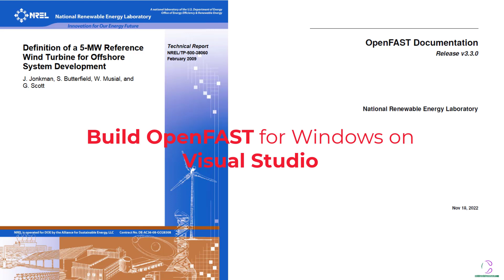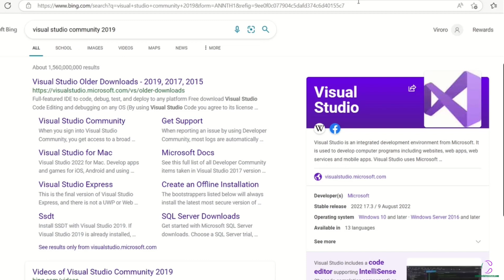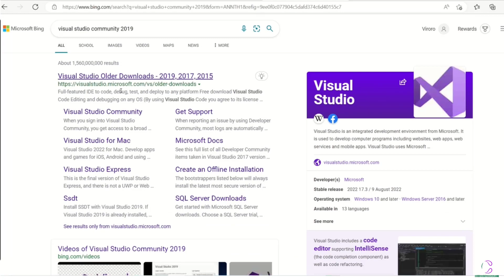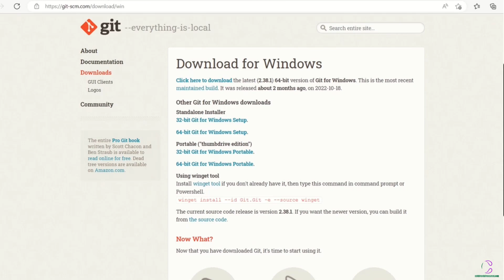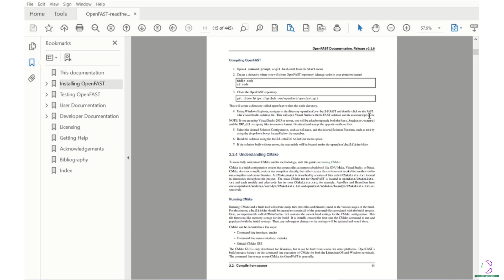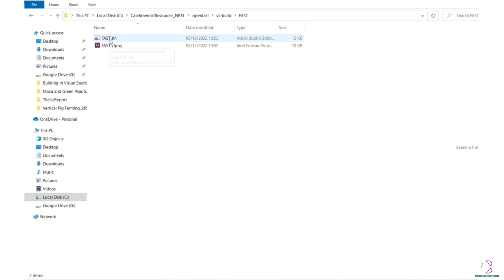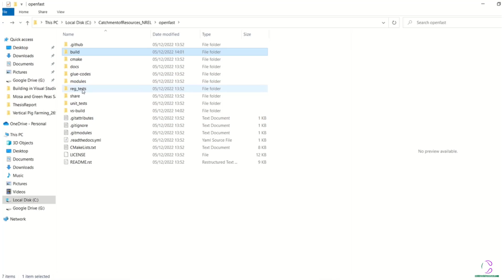Part 2: Build OpenFAST on Windows Utilising Visual Studio | Editing Source Code | Turbine Technology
Design All Components of Onshore & Offshore Wind Turbine | Foundation | Utilising

An opensource application for the complete design of onshore and offshore wind turbines. From blades to nacelle to electrical components to tower to monopile foundation.

Based on the work by Jonkman et al (2009) for the National Renewable Energy Laboratory NREL.